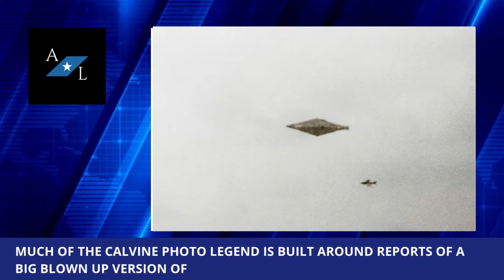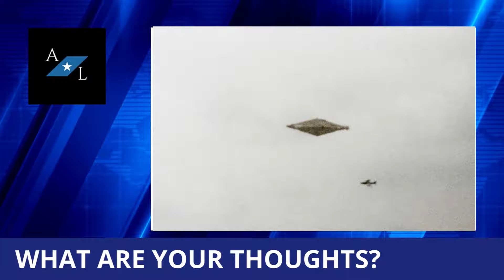Calvine UFO photo displayed after 32 years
After 32 years of being classified by the Ministry of Defence, an image of a UFO has finally been released.

If you have a friend who needs proof of the existence of ufos, please send them the link below this video: One hundred facts and points about UFOs, aliens, science, governments, and the media;

Copy right Title 17, US Code (Sections 107-118 of the copyright law, Act 1976): All media on this channel is used for purpose of review & commentary under terms of fair use. All footage, & images used belong to their respective companies.